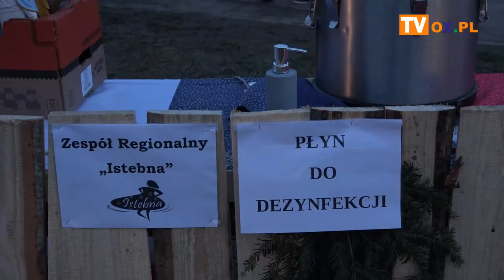Targ świąteczny w Koniakowie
Dzisiaj (06.12) po raz pierwszy odbył się w Koniakowie Świąteczny Targ Handlowy. Nie zabrakło Mikołaja oraz oficjalnego rozświetlenia choinki na Szańcach.